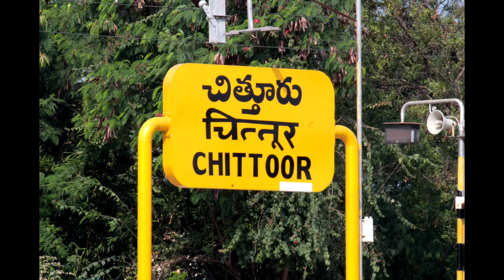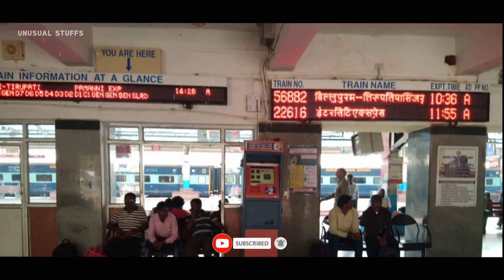Chittoor Railway Station | Complete Guide